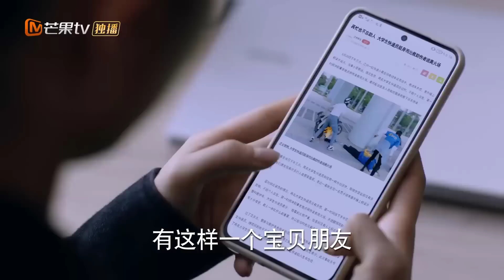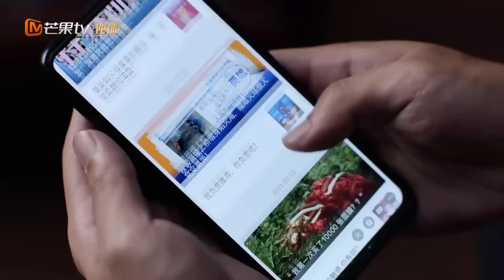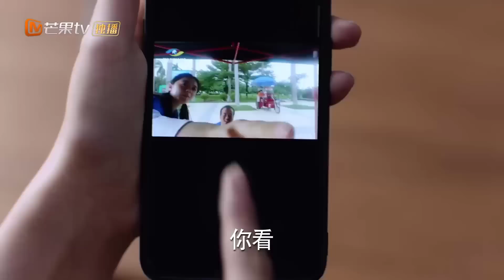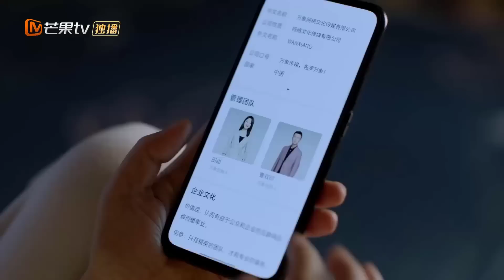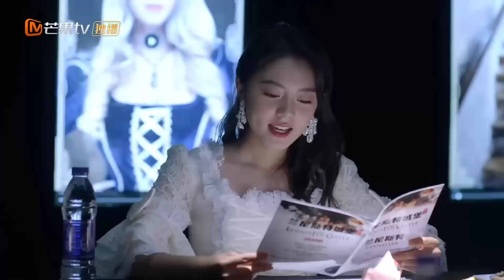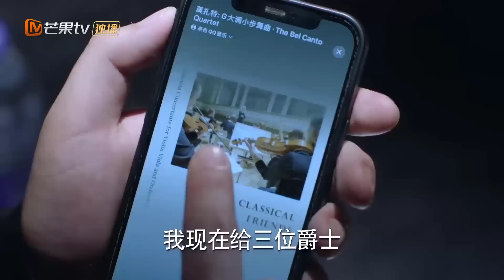THANH XUÂN CÓ CẬU - Tập 13 | Phim Ngôn Tình Trung Quốc Siêu Hay 2022 | MangoTV Vietnam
✤ Đạo diễn: Lý Thiếu Phi
✤ Diễn viên: Trương Gia Dịch, Diêm Ni, Triệu Kim Mạch, Quách Tuấn Thần
✤ THANH XUÂN CÓ CẬU (Thiếu Niên Phái Phần 2) kể về câu chuyện bốn người bạn thân Lâm Diệu Diệu, Tiền Tam Nhất, Đặng Tiểu Kỳ, Giang Thiên Hạo sắp sửa tốt nghiệp đại học và phải đối mặt với muôn vàn khó khăn. Tiền Tam Nhất yêu thầm Lâm Diệu Diệu đã nhiều năm, mặc dù mẹ mình vẫn còn nghi ngờ về tình cảm của cậu nhưng cậu vẫn cố gắng giành lấy sự ủng hộ của người nhà, còn Lâm Diệu Diệu đứng trước lựa chọn đi du học hoặc tìm việc làm trong nước.